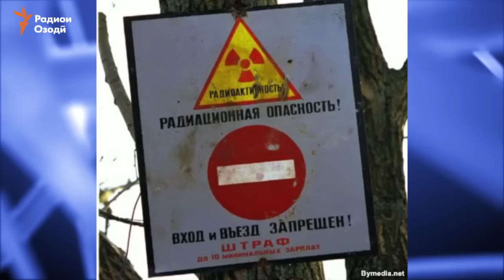Аз ҷанг ба фалокат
Абдухолиқ Ҷӯраев, сӣ сол қабл баъд аз анҷоми 2 соли хидмати ҳарбӣ дар хоки Афғонистон ва 9 моҳи асорат дар дасти ҷангандаҳои афғон дар баробари садҳо афсару сарбоз ба қатора савор шуд. Онҳоро он замон гуфтаанд ба Қазоқистон барои ҷамъоварии ҳосили гандум мебаранд...